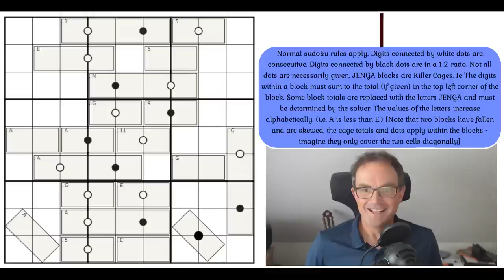The JENGA Sudoku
*** TODAY'S PUZZLE ***
We love it when we're recommended approachable sudokus which still score highly in their "interesting" quotient!  Today's puzzle is called Stack 'em Up, Knock 'em Down and it's by rockratzero and it's themed on the brilliant party game JENGA.  It has just a 1 star difficulty rating and we'd encourage everyone to try this puzzle - especially some of our younger viewers.

Rules:
Normal sudoku rules apply. Digits connected by white dots are consecutive. Digits connected by black dots are in a 1:2 ratio. Not all dots are necessarily given. JENGA blocks are Killer Cages. Ie The digits within a block must sum to the total (if given) in the top left corner of the block. Some block totals are replaced with the letters JENGA and must be determined by the solver. The values of the letters increase alphabetically. (i.e. A is less than E.) [Note that two blocks have fallen and are skewed, the cage totals and dots apply within the blocks - imagine they only cover the two cells diagonally]

60 original puzzles by Clover, Bill Murphy and Philip Newman!!  Earn party hats and dinosaurs with these brand new puzzles!

0:00 Theme music & puzzle intro
2:02 New crossword video
2:18 Happy Birthdays
4:09 Rules
7:20 Start Of Solve - Let's Get Cracking!

Box 102
56 Gloucester Road
London
SW7 4UB